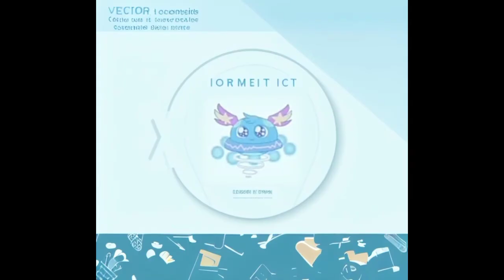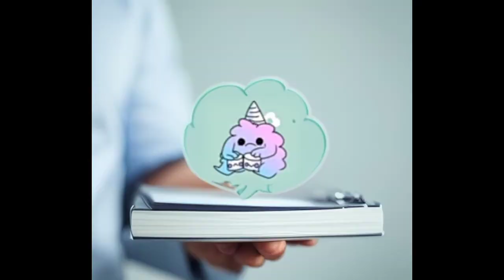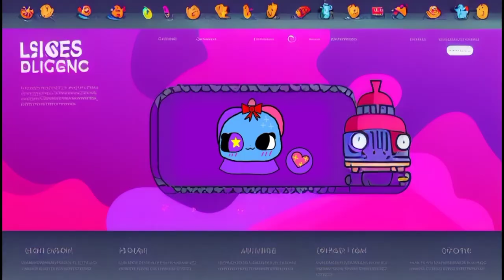Wilder Fox Photos Things! (Original to Anime Version!) (Part 26)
I Created My New Playlist "Wilder Fox Photos Things (Original to Anime Version!) [FINAL!]"